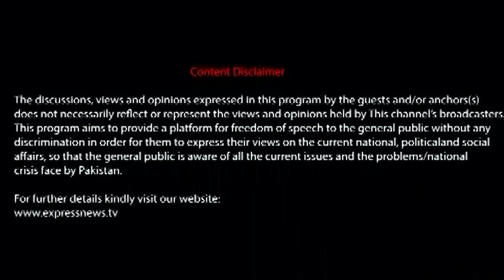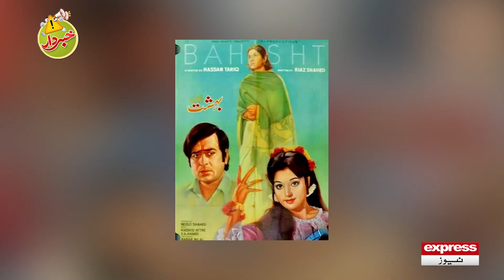Best of Khabardar | Khabardar With Aftab Iqbal 6 September 2021 | Express News | IC1I